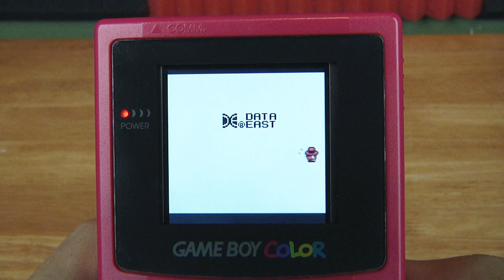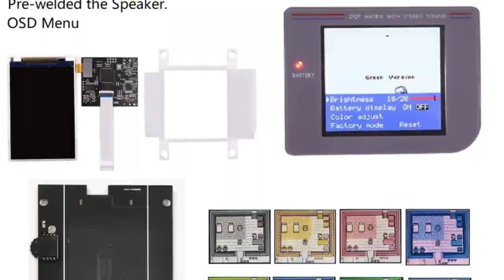UPGRADING Your Gameboy - DMG IPS Screen And USB C Battery Mods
Have an old Gameboy that's not in great shape. Or want to modernize it. Here are two low difficulty mods to upgrade your original DMG Gameboy.